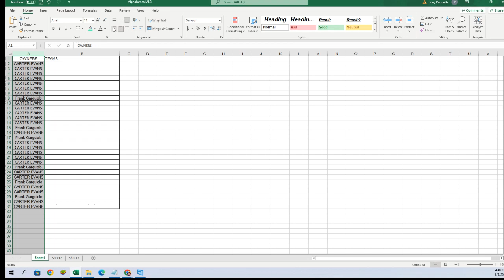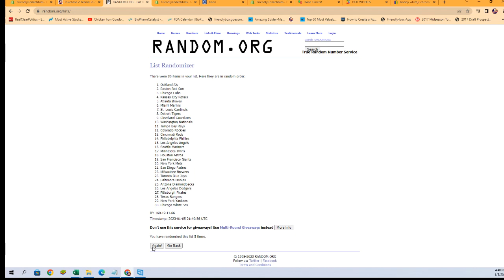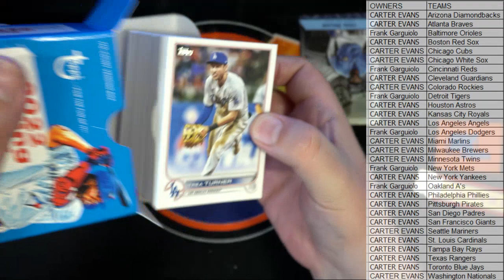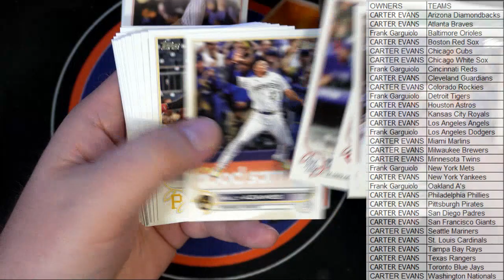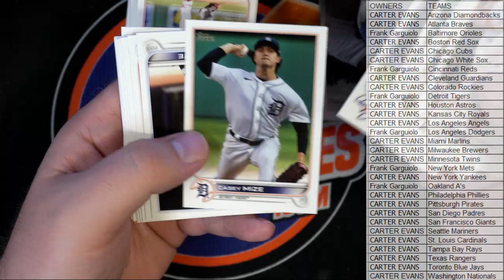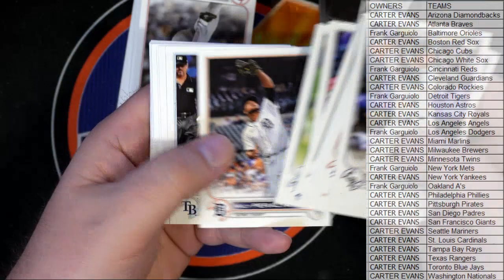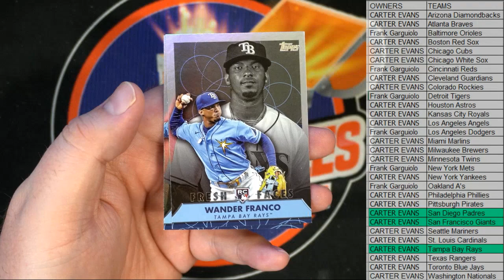2022 Topps Series 2 Baseball VENDING ID S2TOPPSVEND112